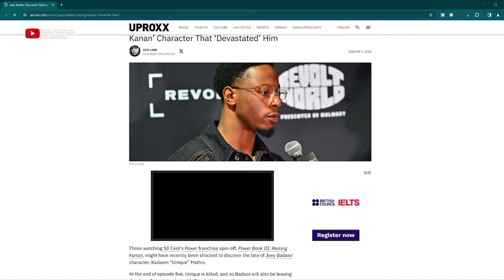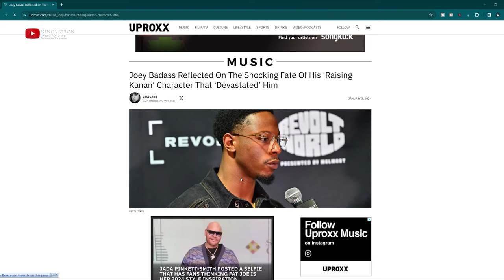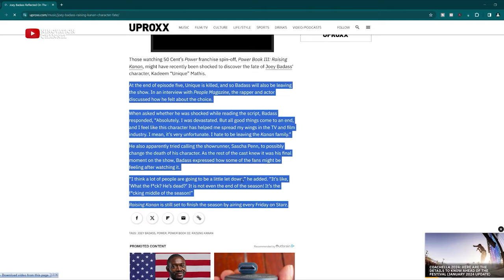POWER BOOK III RAISING KANAN: WHY RAQUEL KILLED HOWARD AND UNIQUE IS BACK (EPISODE 3X10)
Can i get my flowers now? I hate to say this but i told you so!!!

I’ll be talking about episode 10, why Unique is back, and Why Raquel killed Howard and how Howard’s death is going to change a lot of things.
Unique was indeed going on tour and things needed to work for both him and the show so there should be some agreement.
There is no way they will show 4 episodes without him and fans will not wonder what has happened to him since unique is a round character.
So to hibernate him for a while so he can concentrate on his tour, They have to make his temporal exit look good enough for his coming back to be epic.